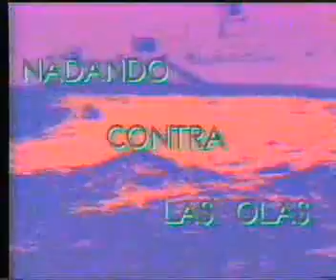Inciertos en Gijon - Realización: Marcel·lí Miret - Música: Gustavo Adolfo Ropero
Inciertos en Gijón en un video realizado con un ordenador de tratamiento de vídeo. Se hizo durante un curso multimedía impartido por la empresa "Videografía" en Gijón, con la participación de Remo Balcells y Antoni Mercader

Musica del gran Gustavo Adolfo Ropero  - Estrukturas Gustavo - Elektroputos